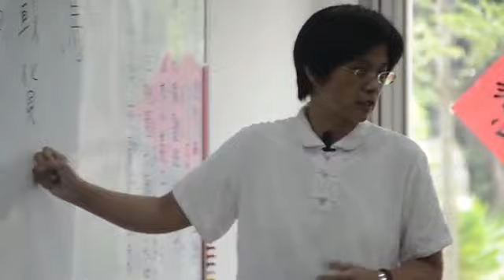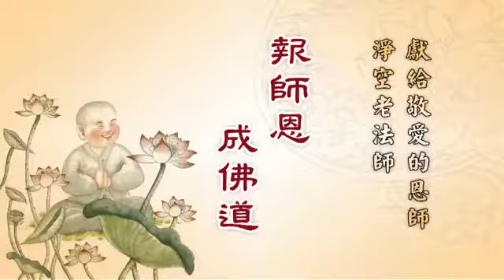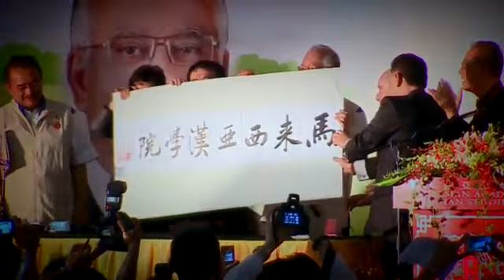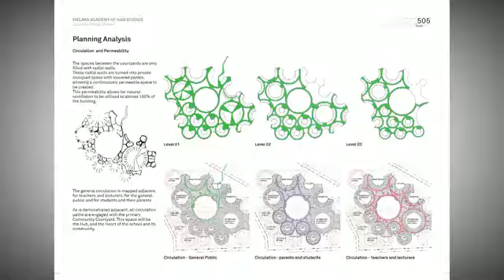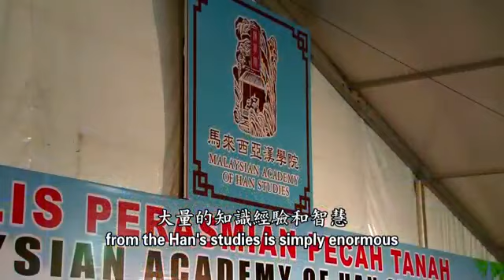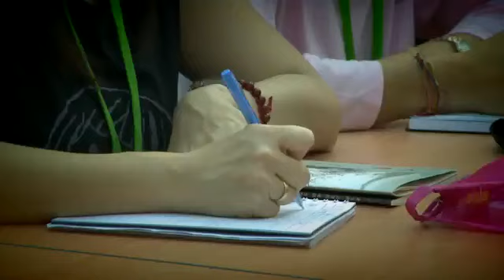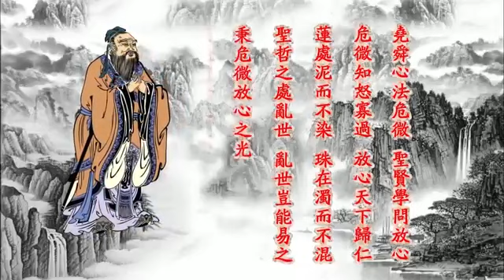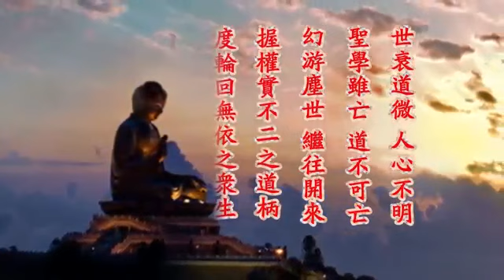淨空老法師:2012年教師節暨中秋節三岸多地祝賀影片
~台灣,香港,澳洲,新加坡,馬來西亞,中國等地

法師相關活動.